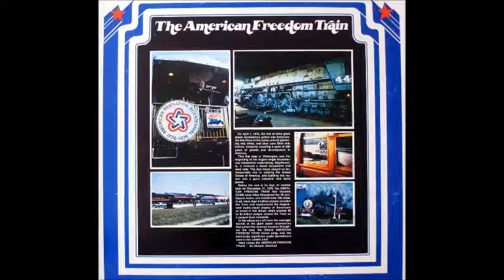Here Comes The American Freedom Train (1976)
Here Comes The American Freedom Train